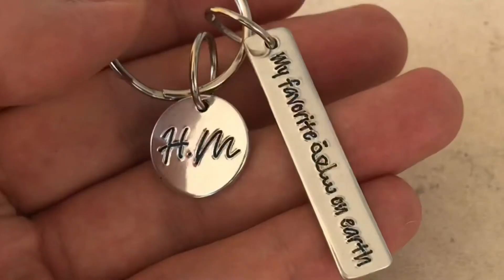Making a personalized custom engraved - stamped aluminum keychain in my workshop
Hello everyone, here I am making this engraved or stamped keychain jewelry made of aluminum sheet.
Cutting metal using jewelers saw with the wrong blade make it so hard to finish and without breaking so many blade. But lucky me with this one!
Polishing is a nightmare. I don’t have a vacuum machine to collect all of that dust! Shower is mandatory after every entry to the workshop
I sell these on instagram locally and internationally on my etsy store.
You can find at @potooch on instagram.
Come by and let me know you’ve watched this video! Very much appreciation 🙏❤️😊
This is my first attempt to document my work using less tools and software. Cause you know, a person with ADHD is a hell of a thing!